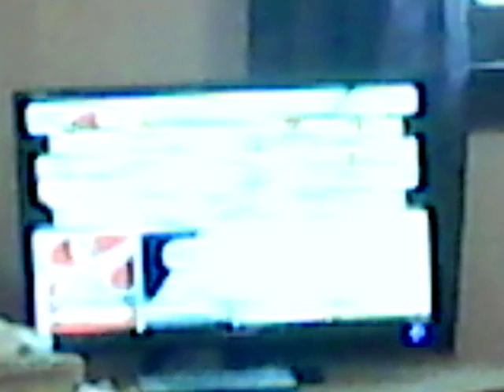Super Smash Brothers # 2: MEIKO Vs KAITO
MEIKO: Zelda

KAITO: Pikachu